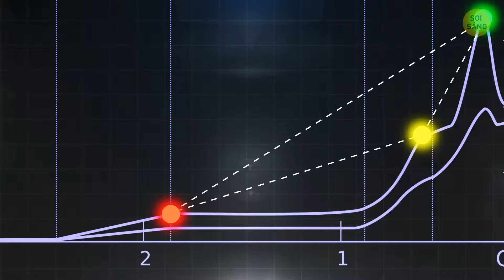Có Phải Chúng Ta Đang Ở Giữa Kỷ Băng Hà Không?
Bạn có bao giờ tự hỏi liệu chúng ta có đang ở giữa kỷ băng hà không? Chà, hãy thắt dây an toàn vì chúng ta sắp đi sâu vào một số môn khoa học thú vị. Hãy tham gia cùng chúng tôi khi chúng tôi làm sáng tỏ những bí ẩn về khí hậu Trái đất và khám phá xem liệu chúng ta hiện có đang thư giãn giữa kỷ nguyên băng giá hay không. Hãy sẵn sàng cho một cuộc hành trình xuyên thời gian và nhiệt độ khi chúng tôi khám phá những manh mối khiến bạn phải suy nghĩ kỹ về việc lấy thêm chiếc áo len đó. Vì vậy, hãy bắt tay vào một cuộc phiêu lưu để làm sáng tỏ bí ẩn băng giá về quá khứ, hiện tại và tương lai của hành tinh chúng ta.